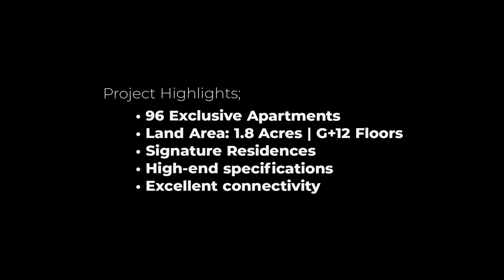The Black Series - Luxury Apartments in Whitefield, Bangalore | Luxury 3 & 4 BHK Apartments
The Black Series - Luxury Apartments in Whitefield, Bangalore ‎@PropertyVlogs

Ultra luxurious 3 & 4 BHK Apartments in Whitefield Bangalore.

A thoughtfully curated collection of 96 exclusive apartments with a wide array of amenities, designed to meet the highest standards of luxury.

Code name - The Black Series
• Location: Whitefield, Bangalore
• Land parcel - 1.8 acres
• Structure - G+12 floors with 96 units
• Typology - 3B+3T, 4B+4T+MaidsRoom
• Dimension: 3 BHK - 2136 Sq.ft.
• 4 BHK - 3021 Sq.ft.

• Price: 3 BHK 2.99 Cr* onwards
• 4 BHK 3.99 Cr* onwards

BRIMMING WITH CONVENIENCE, CULTURE & COMMUNITIES. A vibrant high street, with everything you need just a heartbeat away.

*Prior Appointment Required for Site Visit.